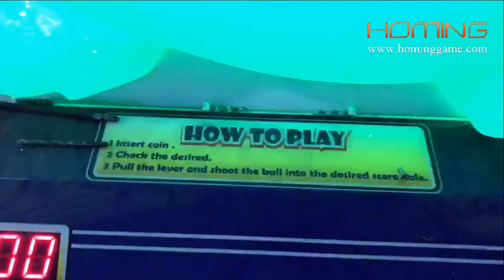Jumpiter Lottery Redemption Kids Game Machine